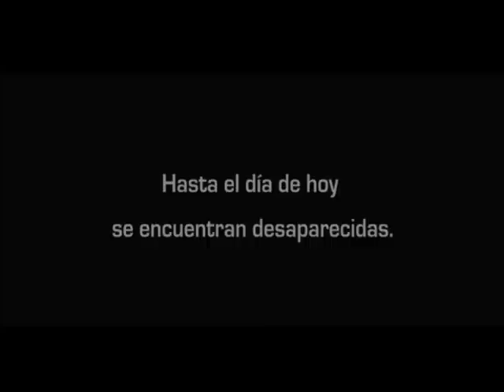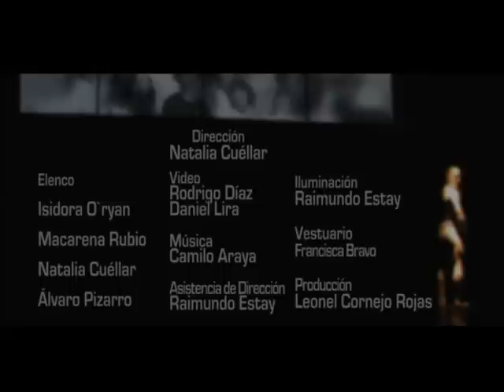"CUERPO QUEBRADO" EN BUENOS AIRES, ARGENTINA, Nov.2010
LA OBRA CUERPO QUEBRADO  SE PRESENTARA  EL 7 y 8 DE NOVIEMBRE EN  4to FESTIVAL INTERNACIONAL DE TEATRO Y DANZA EN LA PLATA, BUENOS AIRES, ARGENTINA

La Compañía Ruta de la Memoria, dirigida por Natalia Cuéllar, realiza su primera gira internacional con la obra butoh, danza-teatro, CUERPO QUEBRADO, gracias a una invitación recibida para participar en el 4to Festival Internacional de Teatro y Danza de la Ciudad de La Plata, Buenos Aires, Argentina, a realizarse entre los días 3 y 8 de Noviembre en el Centro Cultural Pasaje Dardo Rocha, dependiente de la Secretaría de Cultura de la Municipalidad de La Plata, y en cuya programación estará representado el quehacer artístico latinoamericano y europeo.

La invitación de la organización del festival dice:
La obra CUERPO QUEBRADO del Grupo COMPAÑIA RUTA DE LA MEMORIA es invitada a participar del Cuarto Festival Internacional de Teatro y Danza, teniendo en cuenta la originalidad de la propuesta presentada, destacándose el riguroso tratamiento estético, que posibilita comunicar una historia dolorosa sin abandonar la belleza, creando una poética que conmueve y vuelve a instalar la memoria colectiva como un motor válido para la construcción de una sociedad mas justa. La organización ha programado este espectáculo para ser presentado en horario  central, a las 21,30 hrs., los días Sábado 7 y Domingo  8 de Noviembre, en la sala A del Centro Cultural Pasaje Dardo Rocha.

Como parte del evento se invita también a ver las obras participantes y a compartir en foros y mesas redondas con los directores de cada compañía.
Además de Chile, los países  invitados para esta 4ta versión del  festival son: Argentina; Brasil; Colombia; Cuba-España; Ecuador; Uruguay; Francia-España y República Dominicana.

CUERPO QUEBRADO trata acerca de mujeres embarazadas detenidas desaparecidas durante la dictadura militar en Chile y está dedicado especialmente a Michelle Peña; Reinalda del Carmen Pereira y María Cecilia Labrín.

Cabe destacar que, como parte del proyecto, la compañía realizará un foro inmediatamente después de cada función, donde se conversará en torno a la técnica utilizada (butoh) y la temática de la obra: violencia de género y derechos humanos. De este modo, la posibilidad de dar funciones en Argentina, a través de la invitación que hace la organización del 4to Festival Internacional de Teatro y Danza de La Ciudad de la Plata , será una oportunidad concreta de compartir los espacios de reflexión con repúblicas hermanas que sufrieron lo mismo que Chile, en período de régimen dictatorial, así como también de intercambiar experiencias artísticas con otras compañías.
La Compañía agradece también la colaboración de Ventanilla Abierta, dependiente del Consejo de la Cultura y las Artes, que hace posible el financiamiento del viaje del elenco.

La Crítica especializada ha dicho:
Sobrecogedor y necesario. Rito de pavorosa armonía formal
Pedro Labra; Diario El Mercurio   (14/10/08)

Un sentimiento profundo, muy apegado a la tierra y la defensa de la vida
Leopoldo Pulgar Ibarra; Diario La Nación   (29/07/08)

CUERPO QUEBRADO
butoh, danza-teatro
Dirección:
Natalia Cuéllar
Elenco:
Isidora O'Ryan
Macarena Rubio
Natalia Cuéllar
Alvaro Pizarro

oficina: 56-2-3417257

LEONEL CORNEJO ROJAS
PRODUCTOR